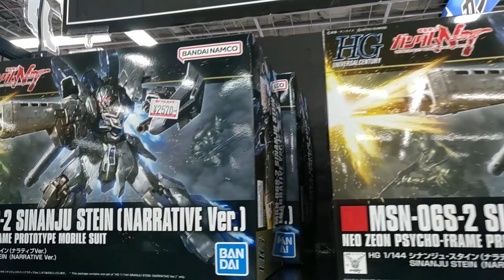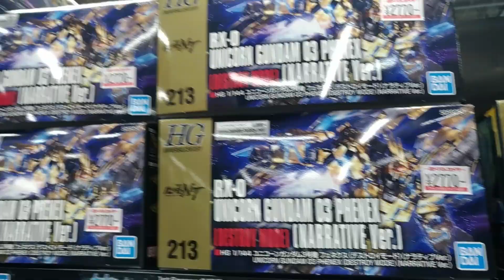【ガンプラ再販】3月15日入荷情報ヨドバシ午後18時30分在庫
ガンプラ再販3月15日ヨドバシ梅田午後18時30分入荷あった？在庫は
ユニコーンガンダム3号機 フェネクス(デストロイモード)(ナラティブver)
ナラティブガンダム A装備シナンジュスタイン(ナラティブver)

前日のガンプラ在庫の状況と
変化は？？
午後18時30分
2023年3月15日

販売中
・シナンジュスタイン(ナラティブver)
・ナラティブガンダム A装備